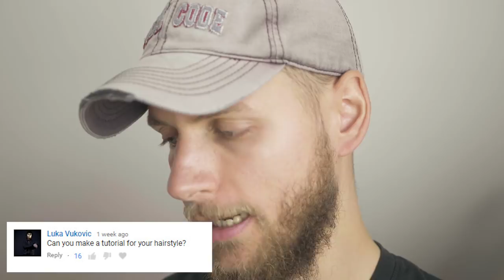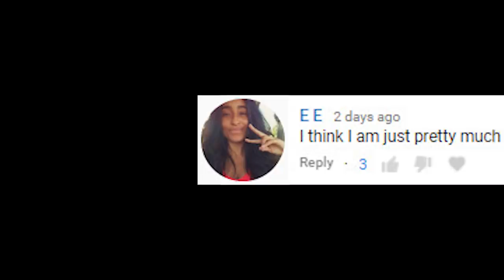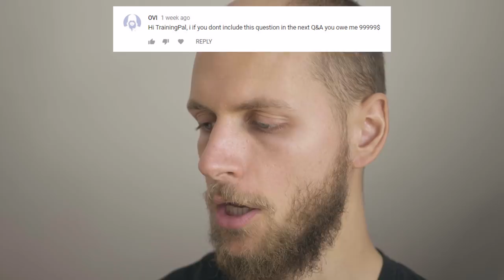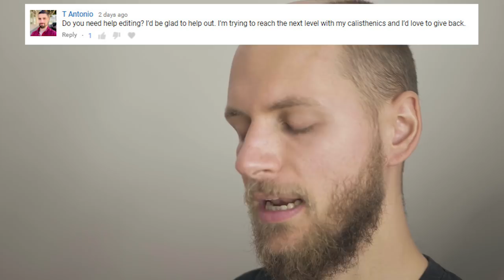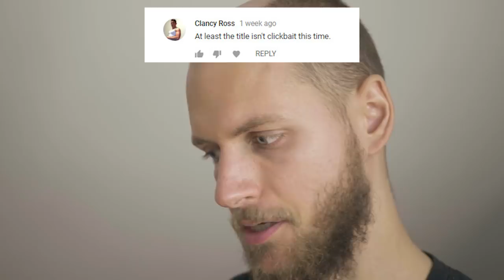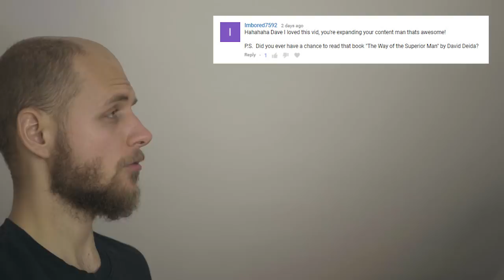The Problem of Calisthenics Channels | AskDave #2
Thanks to Alex from CalisthenicMovement for the cameo.